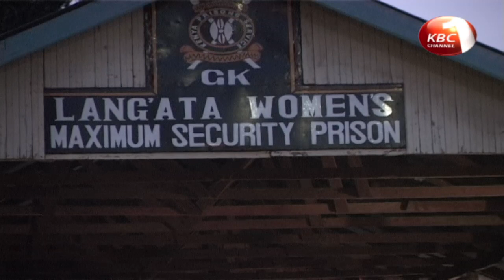The Anti-corruption court denies trial adjournment of NYS scandal suspects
The Anti-corruption court has declined to adjourn the trial of 37 suspects linked to the 468 million shillings scandal at the National Youth Service. In dismissing an application by the defense team seeking for more time to prepare for the trial, Magistrate Douglas Ogoti ruled that the defense team failed to present compelling   reasons to warrant an adjournment of the proceedings.